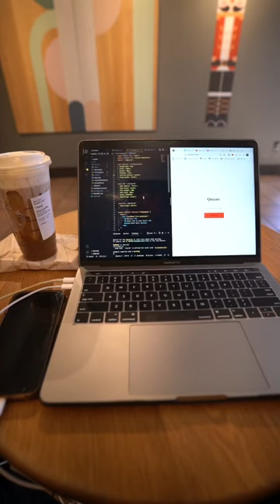Coffee and Bagels 🧊🧊☕️ | Vlog 1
Coffee and Bagel 🥯🧊☕️ | Vlog 1